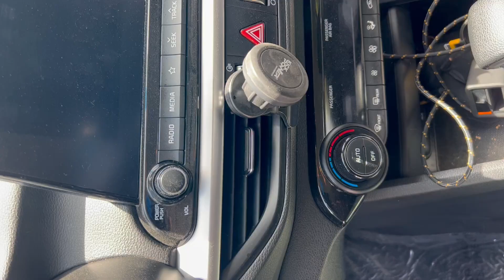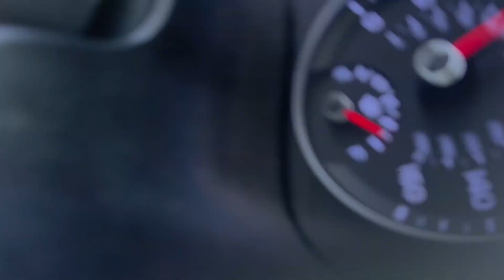Willow Springs Raceway for the (POC) Porsche Owners Club Race training day w/ Mr. Rick Knoop (RTA)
I had the honor of making my way over to Lancaster, California to one of the fastest smallEST RACEWAY TRACKA IN THE STATES: WILLOW SPRINGS RACEWAY. Under detailed tutelage from Drivers of major motor sport expertise, like Rick Snoop, Martina Kwan, and the track monster Dwain Dement you round one the instructions DK Racing School.

This is a world class level of gathering and mental fortitude sharpening, as you lean into an apex curve, blast smoothly into straightaways and happily glide into the pits with butterflies in your guts and light bulbs going flashing your heads as so many questions and snares form in your head.

I look forward to continuing when able and having another crack on the Willow Springs tarmac.

DK Racing School:
"Don't bottle before you throttle"
-Dwain Dement